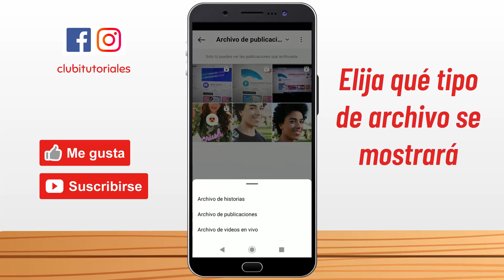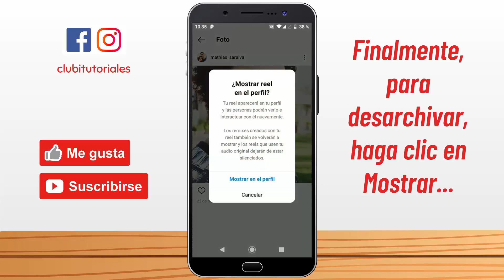Como DESARCHIVAR FOTOS de Instagram (Publicación y Reels)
Como DESARCHIVAR FOTOS de Instagram (Publicación y Reels),cómo desarchivar una foto de instagram,como desarchivar una foto de instagram 2024,como desarquivar foto do instagram,como desarchivar fotos de instagram,como desarchivar una publicación de instagram

FACE E INSTA: clubitutoriales